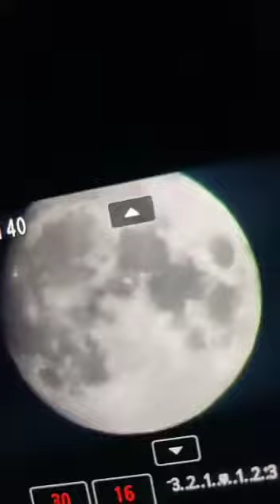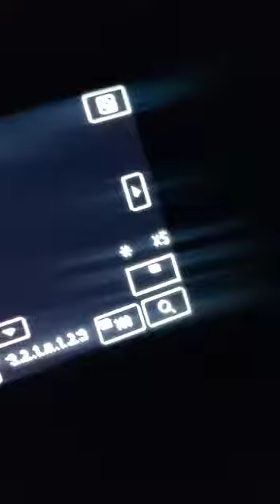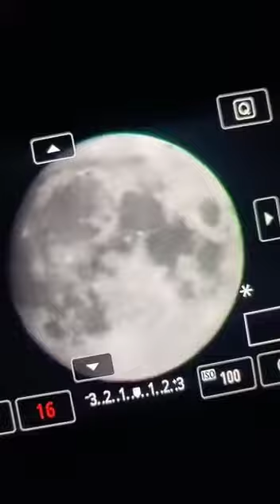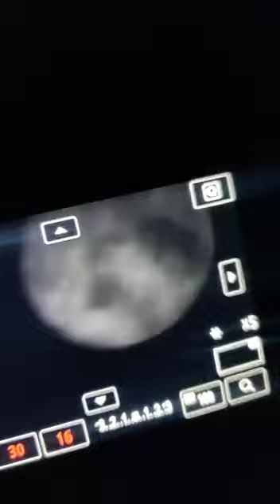⬅️ راقبوا القمر بدر بداية من هذه الليلة بعد ١١ يوم فقط من محرم | آية تصديق الامام ناصر محمد اليماني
قناة الرسالة
ناصر اليماني
الامام المهدي